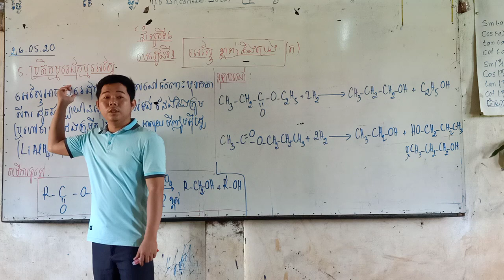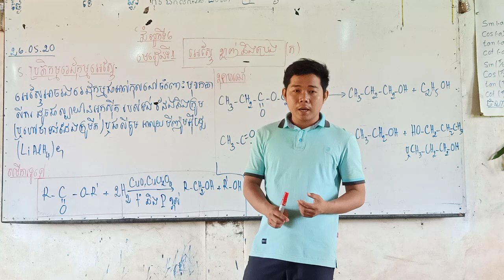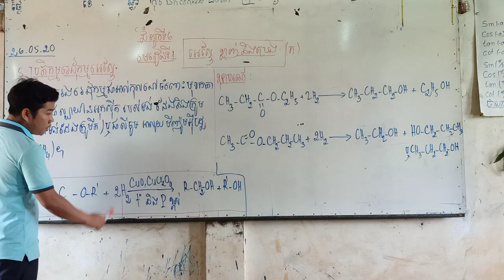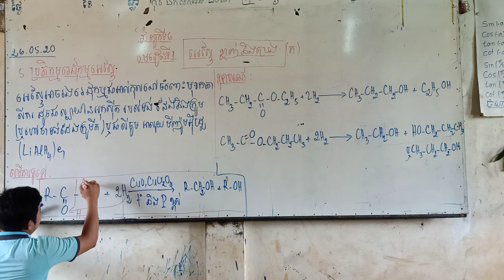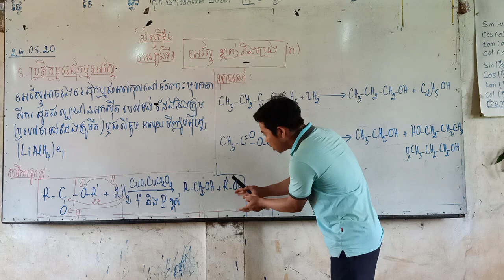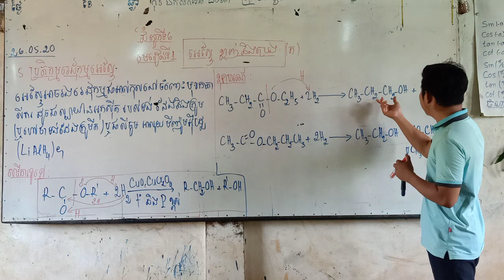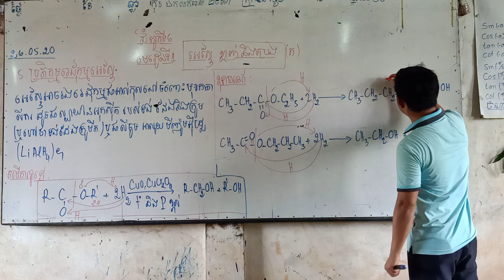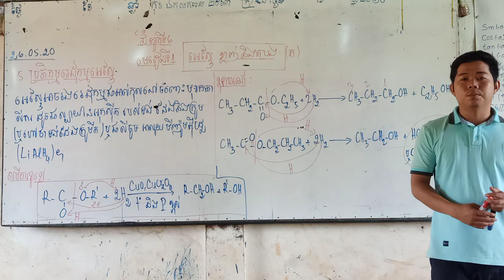គីមីវិទ្យាទី១២ ជំ.៦ មេរៀនទី១ អេស្ទែ ខ្លាញ់ និងប្រេង (ត) III.លក្ខណៈគីមីអេស្ទែ វីដេអូទី១១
៥.ប្រតិកម្មរេដុកម្មអេស្ទែ